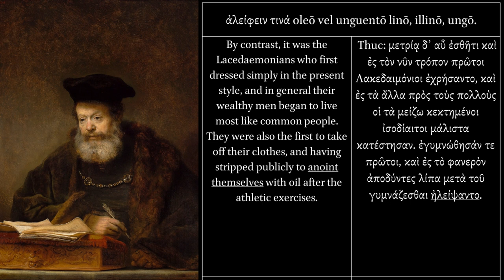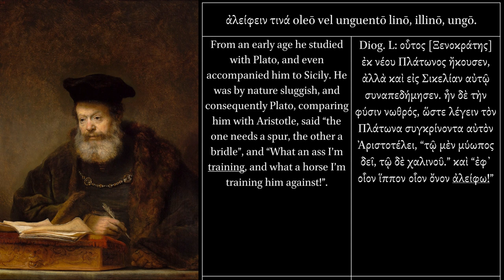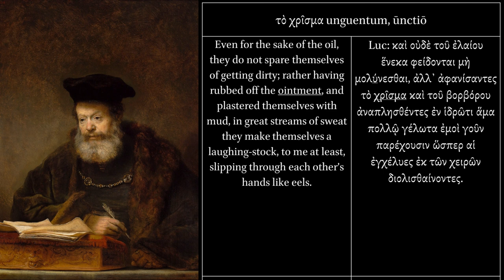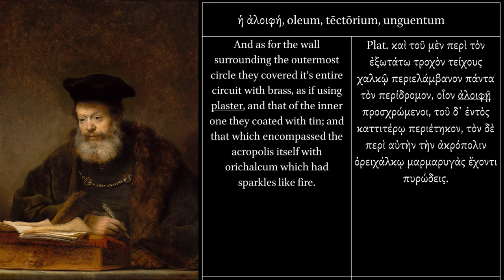Copia Verborum Graecorum: ἀλείφειν, χρίειν.